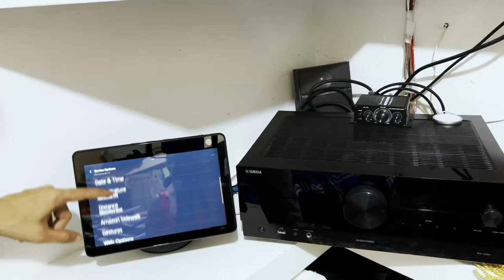Cómo eliminar el cache de Tu echo show 10 en el navegador o en los videos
‐ Como borrar el cache de tu echo show 10

Musica utilizada